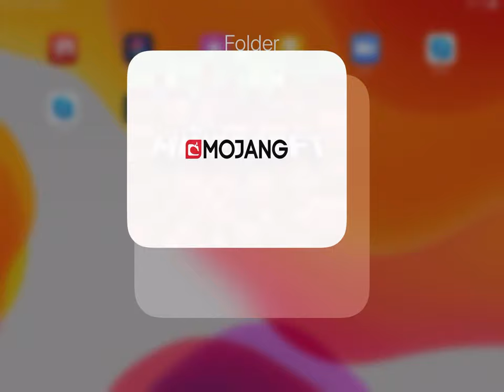Minecraft: Huge Minecraft TNT Explosion